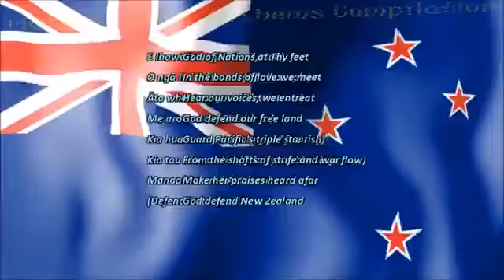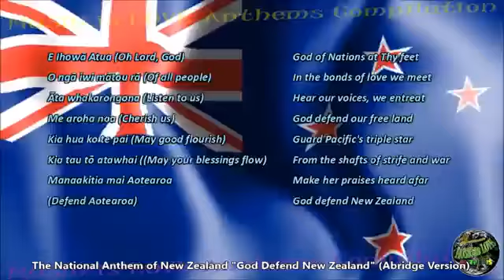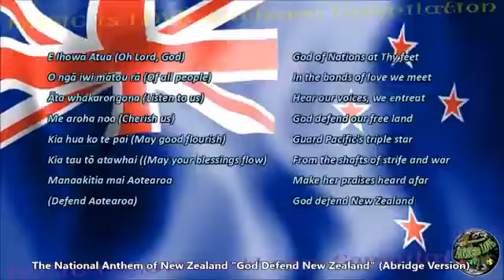New Zealand National Anthem with music, vocal and lyrics Māori English ABRIDGE VERSION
God defend New Zealand (del inglés: Dios defienda Nueva Zelanda, en maorí: Aotearoa) es el himno nacional de Nueva Zelanda. Comparte este estatus con God Save the Queen.[1]​